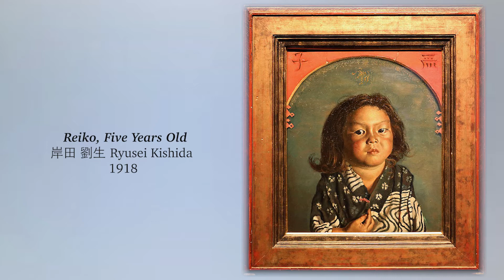Stevie Wonder Isn't She Lovely Jazz사랑스러운 딸 愛らしい娘 Live at Dizzy’s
Live at Dizzy's San Diego, CA
May 2, 2013
Composed by Stevie Wonder
Arranged by J. Lee

Matt Falker, vocal
Kevin Koch, drums
J. Lee, piano
Danny Weller, bass

Stevie Wonder wrote "Isn't She Lovely" to dedicate to one of his daughters so the paintings of a few artists’ daughter(s) have been inserted in this video.

I do love trading 4s between Danny and Kevin from this recording. And you can also witness such an outstanding scatting by Matt.

Stevie Wonder가 쓴 곡인데 제목만 보면 “내 이쁜 여친”일 것 같은데 사실은 딸 태어나고 쓴 곡이다. 그래서 화가들의 딸 그림들을 넣었다.

음악 들어주신 분들 감사드려요. 음악 다운로드 하고 싶으시면 이멜주세요
This content is managed by  P. O. G. Music Publishing.